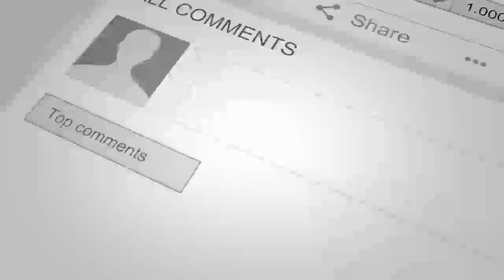حمله انتحاری بالای ذبیح الله مجاهد